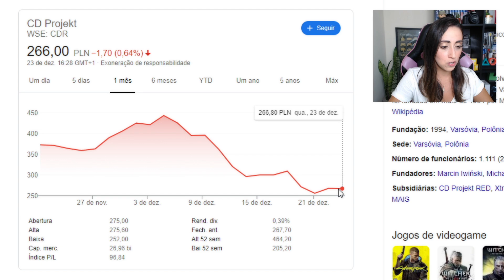CyberPunk 2077 É UM SUCESSO! 13 Milhões de cópias vendidas! - Noticias Gamers #25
Mesmo com muitos bugs e devoluções CyberPunk 2077 vendeu mais de 13 milhões de cópias seja em mídia física ou digital.
As informações do vídeo foram tiradas do site Games Industry.